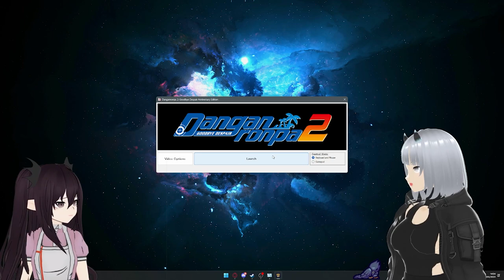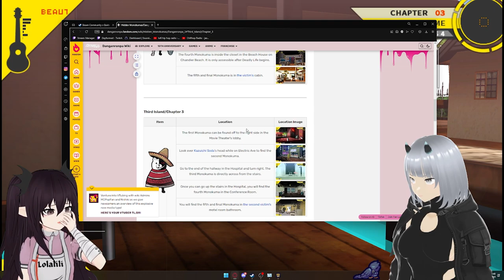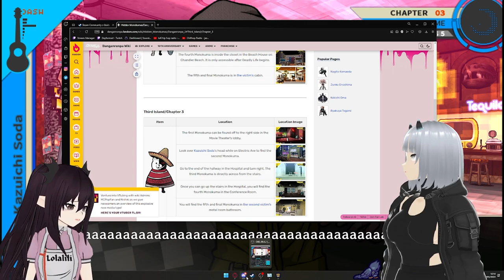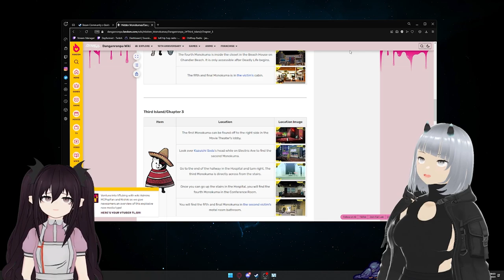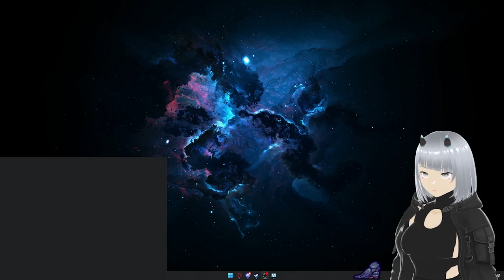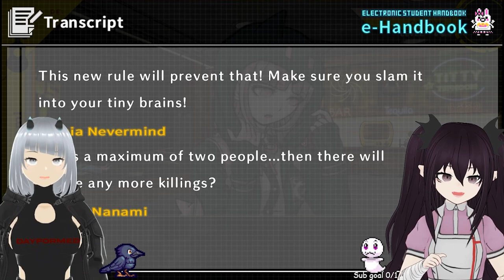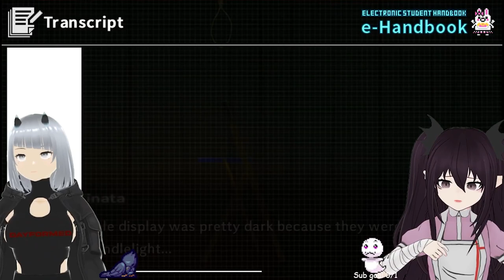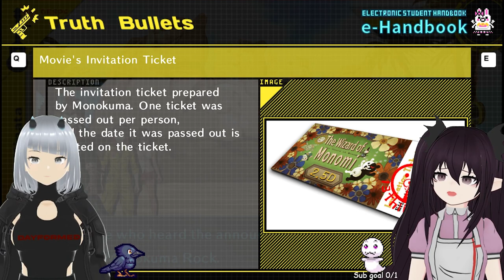The movie is cool ngl Danganronpa 2: Episode 3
its 2 vods together cause they were kinda short 😓
Game Link ➜